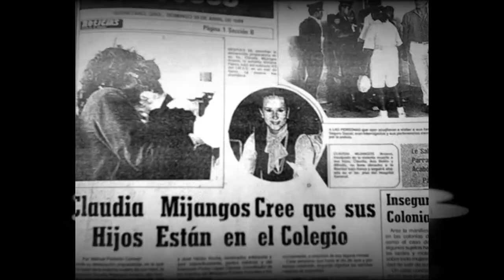LA HIENA DE QUERÉTARO (MIJANGOS)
Conoce una de las historias más perturbadoras de Querétaro, que te dejará con una noche de insomnio al escuchar este evento, dónde Mijangos asesina a sus 3 hijos a puñaladas diciendo que ella había realizado esta atroz matanza por ser obligada de una entidad diabólica.